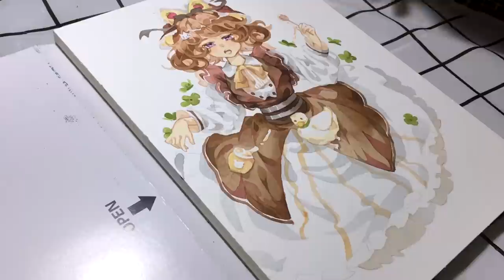[VTVC] Lần đầu vẽ COMM và bị bùng COMM của mình!